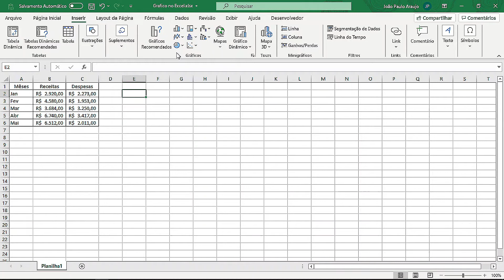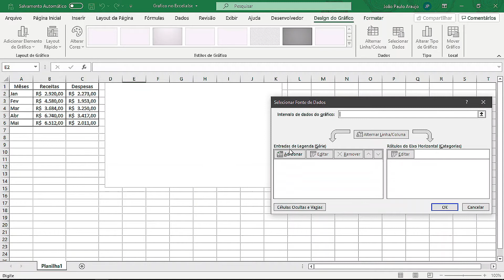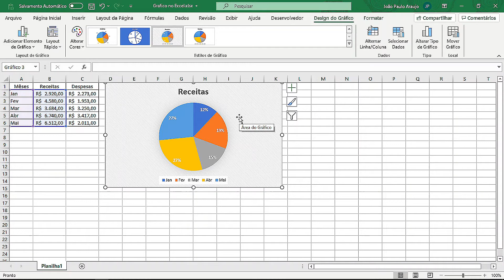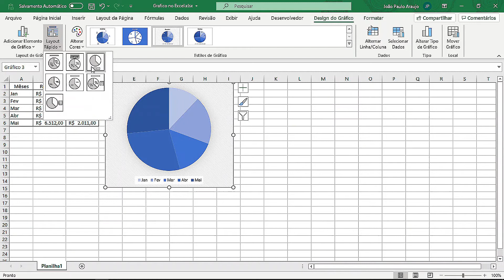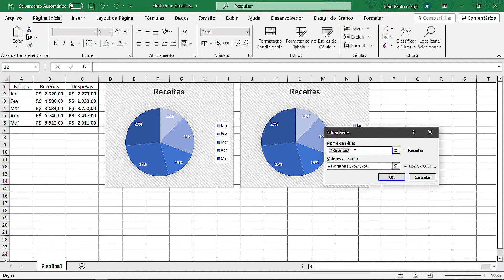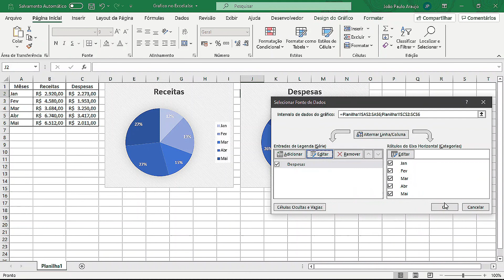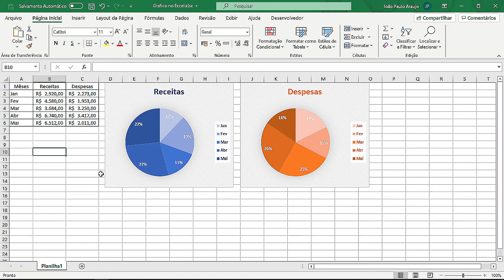Como fazer Grafico de PIZZA no Excel - Grafico de setores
Como fazer Gráfico de Pizza ou Grafico de setores no Excel é um dos assuntos mais procurado quando o assunto é aprender Excel.